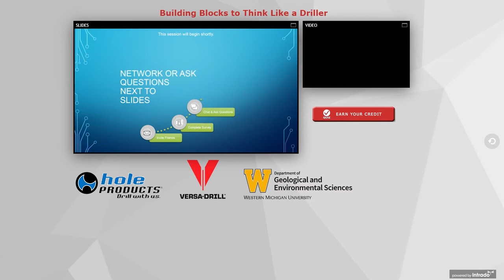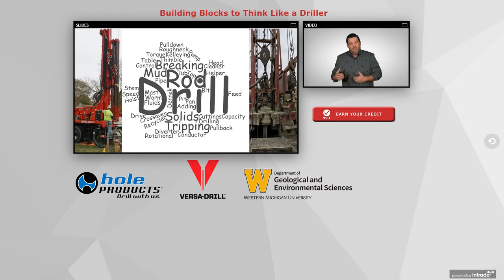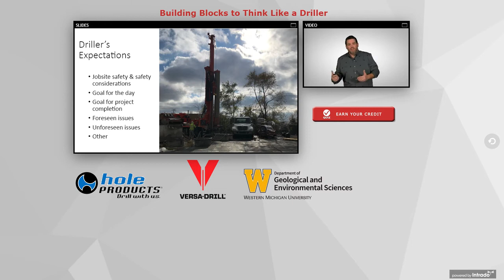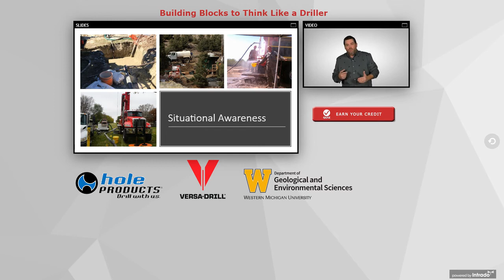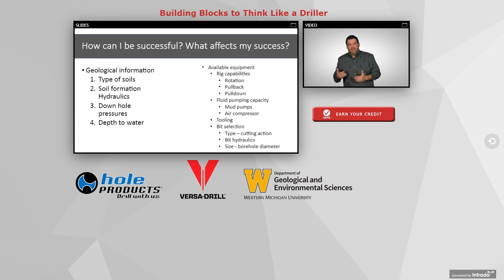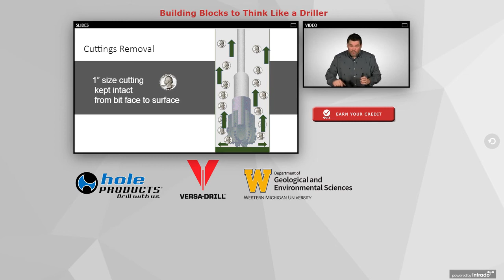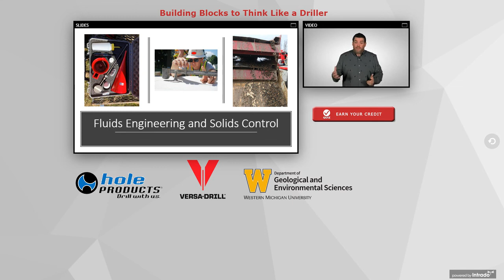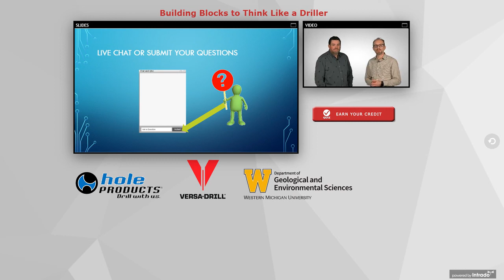Building Blocks to Think Like a Driller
This introductory course is for new hires, students, engineers, inspectors and driller helpers who want to better understand the practical applications of the drilling process.